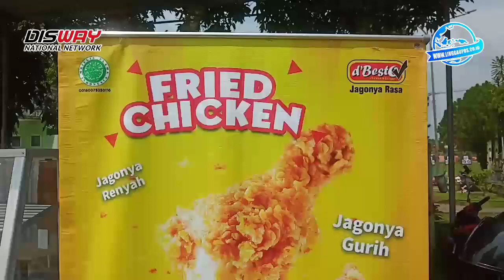Ayam Goreng Super Kriuk dan Pedas, Harganya 8 000, Kotak